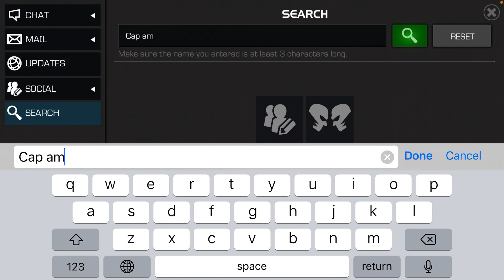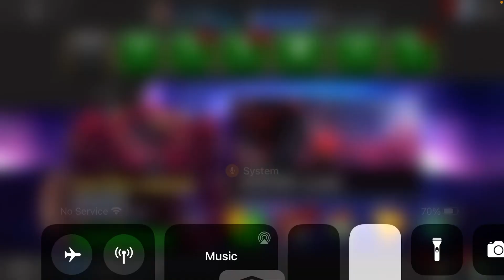The guy who cracked some red skulls - MCOC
Its cap America ww2

Duel is in video